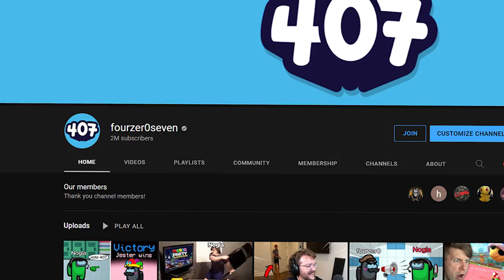Mario Party but we just bully Moo Snuckel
Mario Party but we are the worst friends